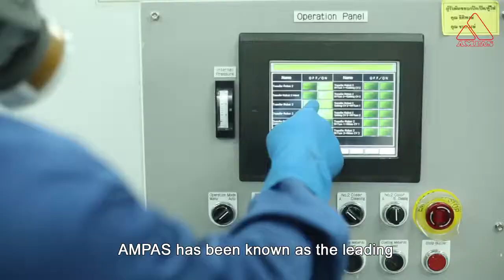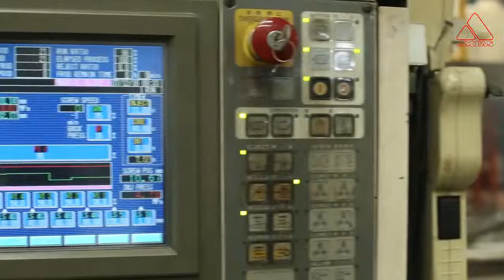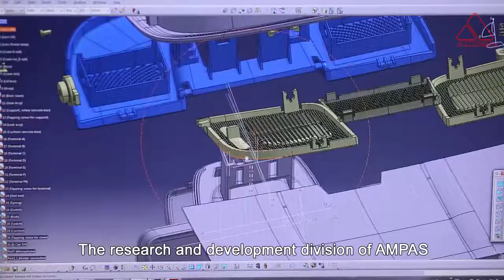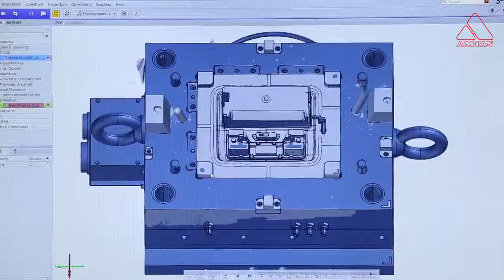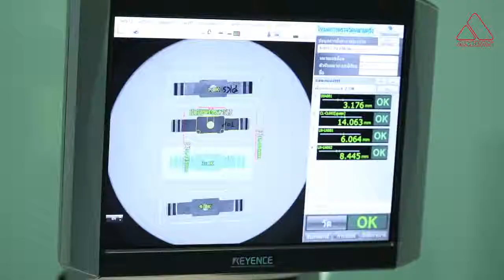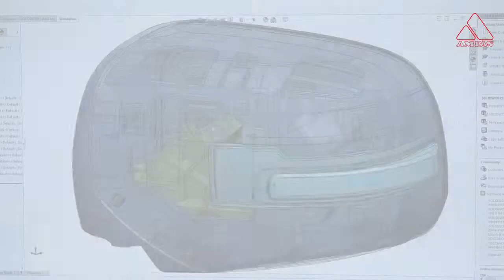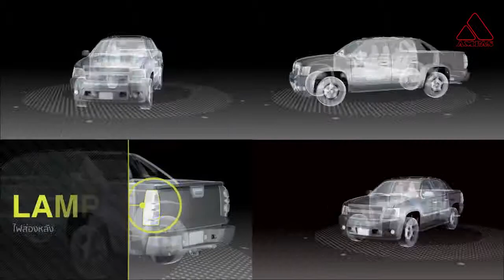AMPAS PRESENTATION Thai Version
To be one of Asian leaders in manufacturing and sales of
Automotive parts for OEM Market. Especially for Rear View Mirrors,
Lamps and Plastic parts.